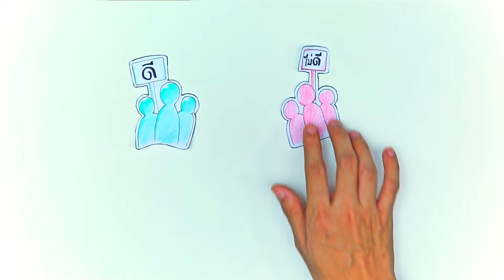Single Gateway คืออะไร ? (แบบเข้าใจง่ายๆ)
Single Gateway คืออะไร ? เราจะมาอธิบาย Single Gateway ในรูปแบบของการ์ตูนเพื่อความเข้าใจง่าย ช่วยแชร์เพื่อให้สังคมเราได้รับรู้ข้อมูลนี้
เพื่อให้เห็นว่าทำไมคนทั่วประเทศถึงต่อต้าน แล้วหากประเทศไทยหันไปใช้ Single Gateway จะเกิดอะไรขึ้นกับผู้ใช้อินเตอร์เน็ต
ตัวละคร
ห้าง = ประเทศ
ลูกค้า = ตัวเราผู้ที่ใช้ข้อมูลบนอินเตอร์เน็ต
Cashier = เกตเวย์ หรือ ประตูเชื่อมต่อเครือข่ายแต่ละประเทศเข้าด้วยกัน
รปภ. = ผู้ควบคุมตรวจสอบการเข้าถึงอินเทอร์เน็ตของคนในประเทศ
นักธุรกิจ = นักลงทุนจากต่างชาติ